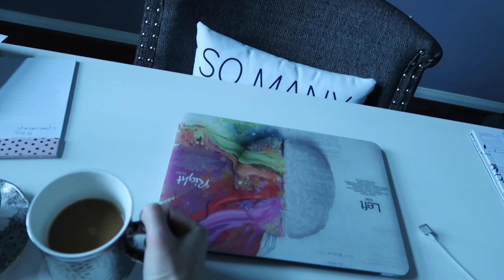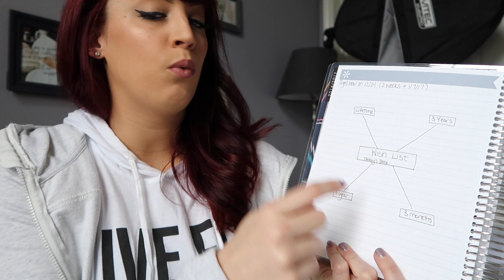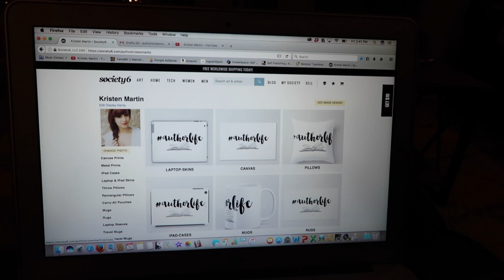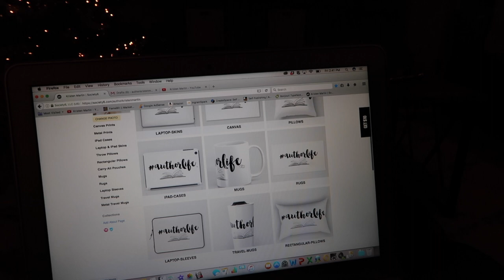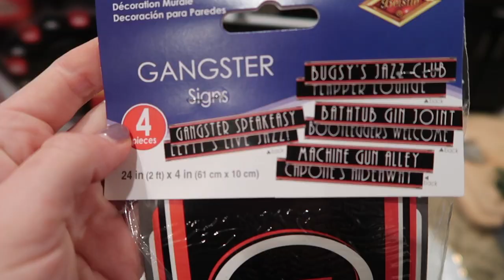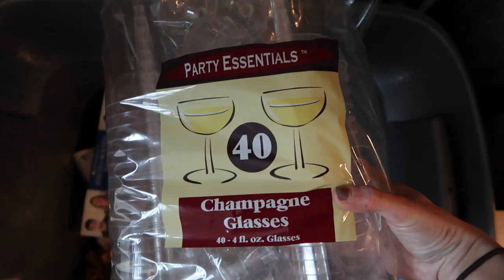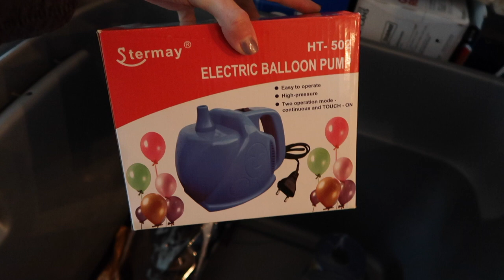Society6 Store Opening + Prepping for NYE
My debut novel, The Alpha Drive, and the sequel, THE ORDER OF OMEGA, are available for purchase in paperback and hardcover right now on:

You can order a signed copy of The Alpha Drive and The Order of Omega

Get a FREE audiobook download and FREE 30-day trial with Audible, the largest digital audiobook provider with over 180,000 titles to choose from! to claim your free book and trial!

To read the first 3 chapters of The Alpha Drive for free, go

To sign up for a 1st Chapter Critique, go here: goo.gl/m55g2x

Address:
Kristen Martin